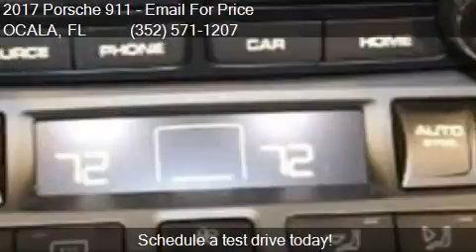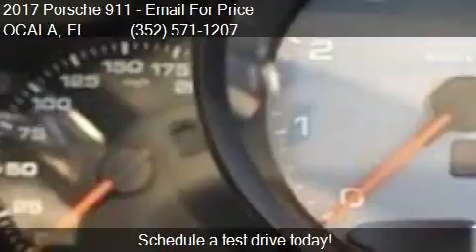2017 Porsche 911 Carrera S 2dr Convertible for sale in OCALA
This 2017 Porsche 911 Carrera S 2dr Convertible is for sale in OCALA, FL 34474 at BMW PORSCHE OF OCALA.

Transmission:
Color: Carmine Red
Mileage: 0
Contact BMW PORSCHE OF OCALA 5145 SW COLLEGE RD  OCALA, FL 34474 to test drive this 2017 Porsche 911 Carrera S 2dr Convertible today.